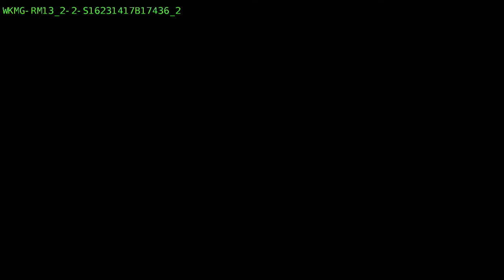WATCH LIVE: DeSantis holds news conference in Sanford